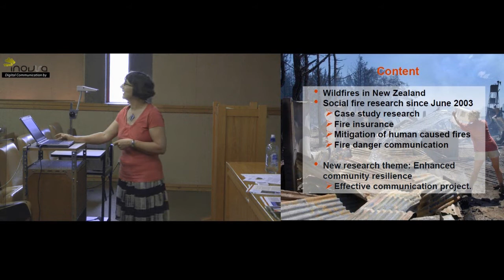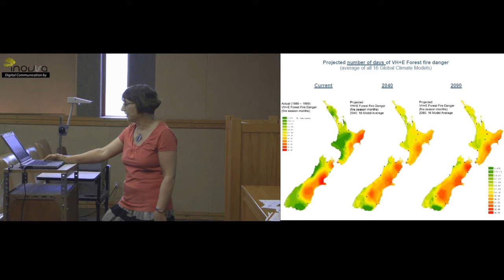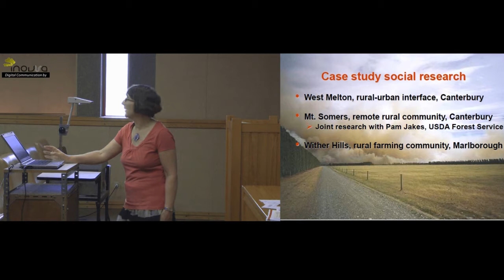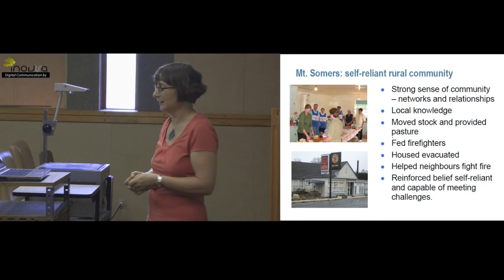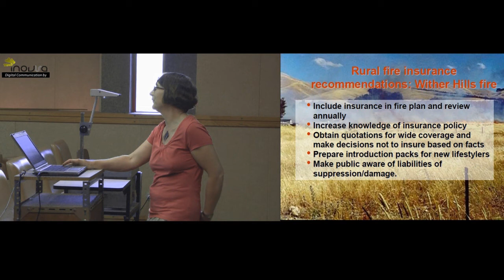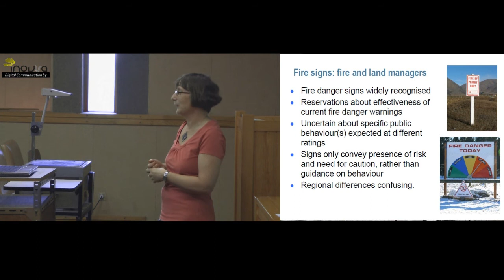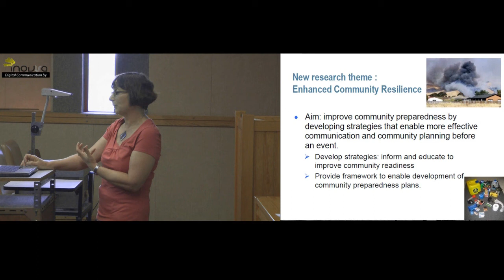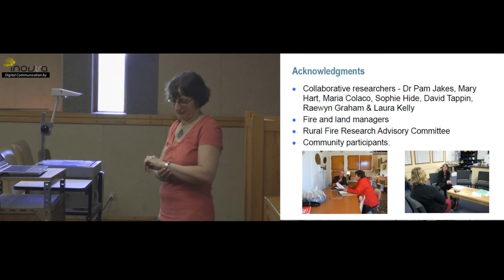Community Resilience: SCION Social Fire Research (by Lisa Langer)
Seminário CEF-CEABN
Community Resilience: SCION Social Fire Research - by Lisa Langer from New Zealand